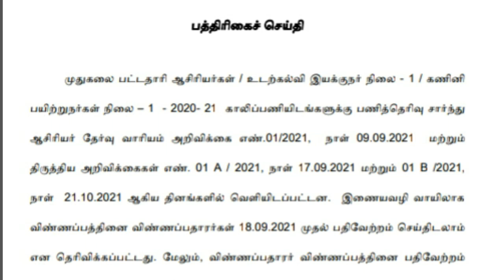PG TRB - 30 Days Plan / Exam Date Jan 29 - Feb 6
pgtrb#pgtrbenglish#pgtrbexamdate#studyplanforpgtrbenglish#howtocompletesyllabusforpgtrb#